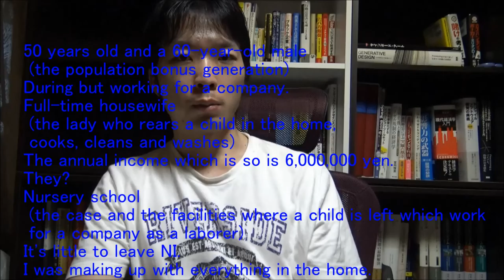熟年離婚は仕方ない！？ なぜ、専業主婦への評価は変わらず低いのか？ 原因とは ⇒ クリック！(ENG Sub)